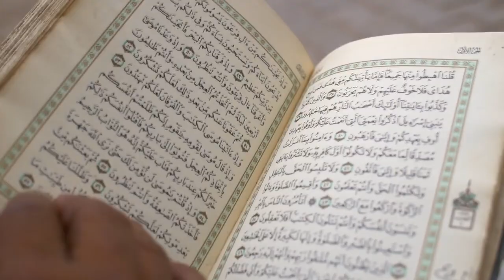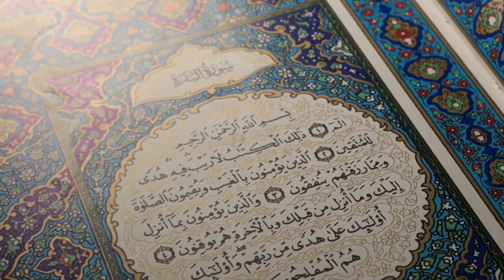Heart Touching Quran Recitation by old man | Best tilawat Quran بابا جی تلاوت قرآن पवित्र क़ुरान